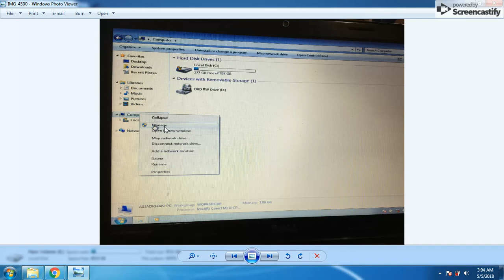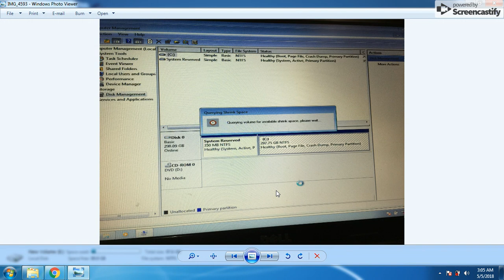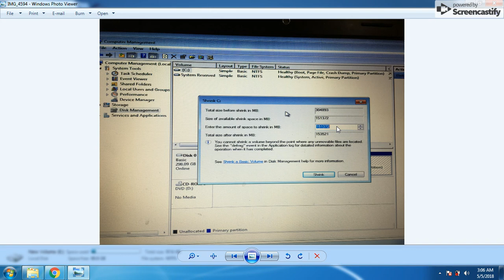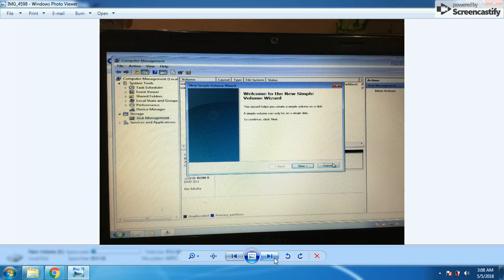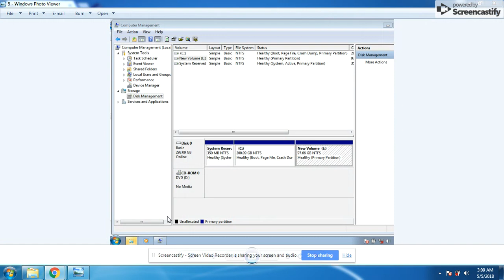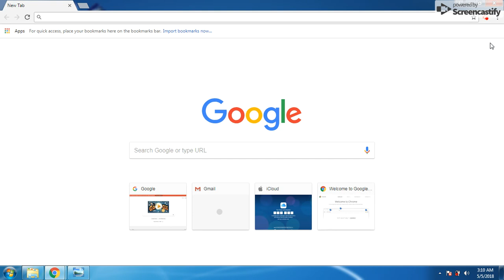How To Partition Hard Disk In Windows || Best Trick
Top Easiest Trick To Partition Of Your Hard Disk In Window

How To Partition Hard Disk In Windows